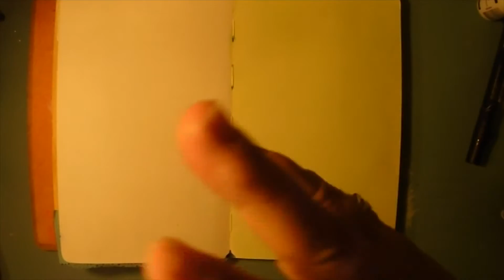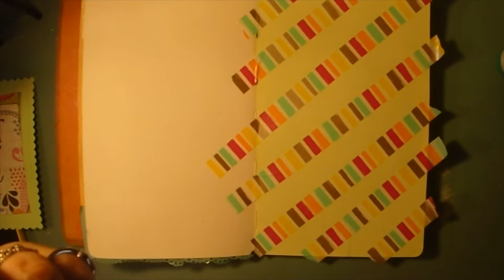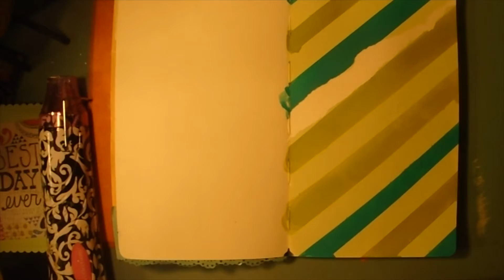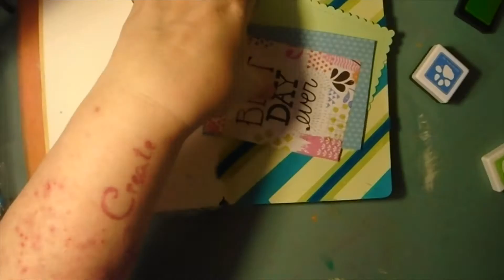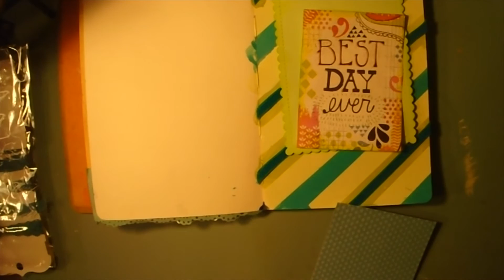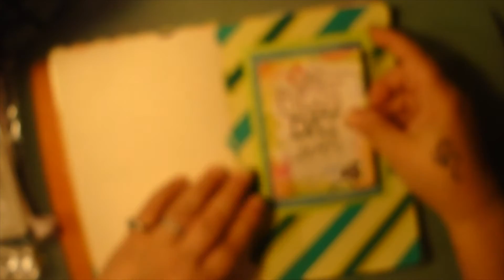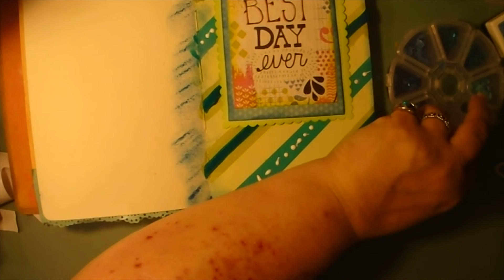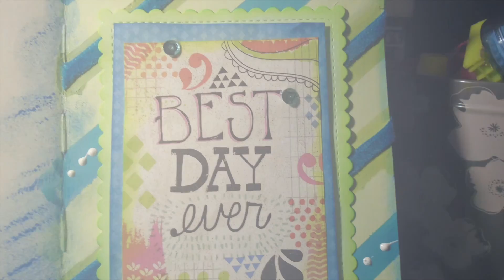Mixed Media Monday - Best Day Ever